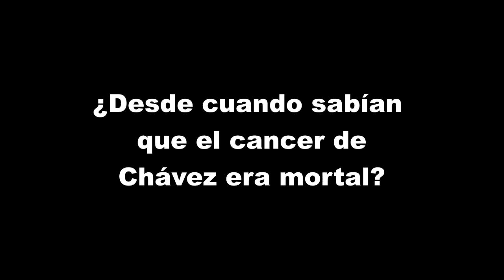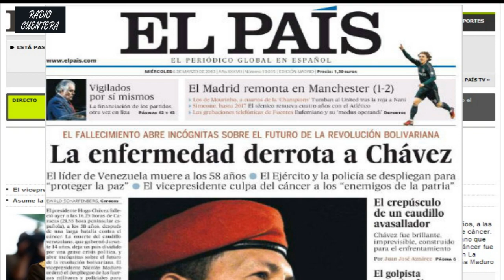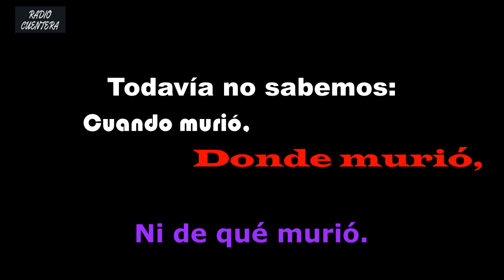VENEZUELA: A 10 años de la muerte de CHAVEZ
RADIO CUENTERA Antonio Dyurich
VENEZUELA a 10 AÑOS DE LA MUERTE de CHÁVEZ.
¿Qué sucedió en VENEZUELA como consecuencia de la muerte de Hugo Chávez?
Que hicieron MADURO, HUGO CHAVEZ Y FIDEL CASTRO para ocultar la enfermedad y la fecha real de la muerte.

El Tribunal Supremo de Justicia (TSJ) decide que en VENEZUELA todo estaba normal. Que el gobierno estaba informando bien y que CHAVEZ ser´quien diga cuando se juramentará porque no hay razones para pedir un examen médico sobre la salud de CHAVEZ.
Unos meses después MADURO informa que CHAVEZ ha muerto. Ya tenían cuadrado con el TSJ, la Asamblea Nacional, Diosdado Cabello a la cabeza y los OTROS PODERES la farsa.
En esta nota, te damos las claves para descifrar el misterio en torno a la muerte de Chávez, desde su enfermedad hasta su muerte.

Dame tu opinión, allá abajo en los comentarios.

El año de la MUERTE oficial DE CHAVEZ, el 2013, empezó con el gran Misterio en torno a su salud. Ellos sabían que el cáncer era mortal.
 El TSJ encabezado por Luisa Estela Morales y la Sala Constitucional dicta una resolución  que le permite a CHAVEZ, decidir cuando curarse y reincorporarse a la Presidencia.
Para permanecer en el poder estiman Chavez, Maduro y Fidel que Chávez no puede morir antes del 10 de enero de 2013.

Ahora te pido que le des ahí abajo, a la derecha, en el logo de YOU TUBE y te SUSCRIBAS al canal, si aún no lo has hecho, dale a la manito de ME GUSTA y deja tus COMENTARIOS ahí abajo.

Aquí te voy a responder esas preguntas y te voy a hablar sobre las mentiras y engaños que montaron y nos dijeron Maduro, el PSUV con Fidel Castro como titiritero. Y el por qué lo hicieron.

Todos los líderes políticos, desde Henrique Capriles, María Corina Machado, Manuel Rosales, Henry Ramos Allup, Tomás Guanipa, Leopoldo López, Antonio Ledezma y Roberto Henriquez, demostraron su desacuerdo y oposición a esa postura del TSJ que “legalizaba inconstitucionalmente” la Usurpación.

Espero que este video sea de tu interés.

Si quieres saber más acerca de VENEZUELA y su situación POLITICA, no dejes de verlo hasta el final. Hay mucho que hablar sobre la realidad venezolana en el contexto de la DEMOCRACIA y la POLITICA.

 Gracias.

Para que te hagas una más completa opinión mira los VIDEOS anteriores a este que acá te sugiero.

NOTICIAS DE VENEZUELA: 23 de enero sigue la protesta. Nicolás Maduro le huye a la argentina asustado

Que RADIO CUENTERA sea...TU COMPAÑERA.